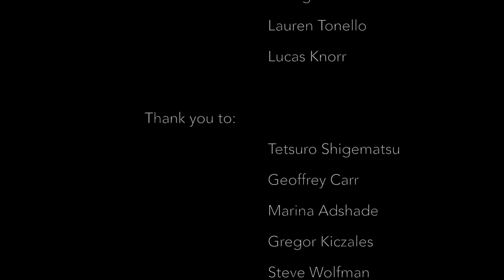UBC Professors Define Student Slang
Do your professors truly understand half the things you say?

featuring:
Tetsuro Shigematsu, UBC Creative Writing
Marina Ashade, Vancouver School of Economics
Gregor Kiczales, UBC Computer Science
Geoffrey Carr, UBC Art History
Steve Wolfman, UBC Computer Science